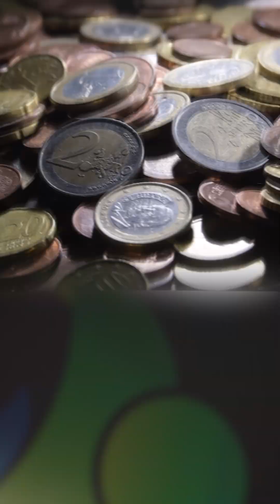Research Officer Kerala PSC Economics | Proposed Base Year | Scoring Topic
In this video, we explain the Proposed Base Year in Economics in a simple, clear, and exam-oriented manner, specially designed for Research Officer – Kerala PSC aspirants.

The base year is used as a reference point for calculating important economic indicators like GDP, National Income, Price Index, and Inflation. Revising the base year is essential to reflect current economic structure, consumption patterns, and technological changes.

📌 Topics Covered in This Video:
 • What is a base year in economics?
 • Meaning of proposed base year
 • Why does the government revise the base year?
 • India’s GDP base years (2004–05, 2011–12)
 • Proposed new base year 2017–18 (Exam Focus)
 • Expected PSC questions and key points

 • Frequently asked in Research Officer Kerala PSC
 • Combines Economics + Current Affairs
 • Helps in quick revision and concept clarity

📚 Useful for:
 • Research Officer – Kerala PSC
 • Degree Prelims & Main Exams
 • Economics Optional & General Studies

👉 Watch till the end for exam tips and expected questions.